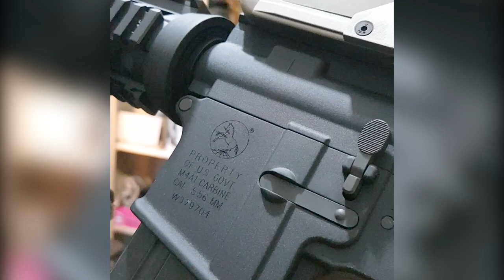Airsoft Quarentena - US Army Ranger 2007-2014 loadout [ENGLISH SUBTITLES]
Trabalhei novamente no video pra deixar mais agradável de assistir, além de mais informações visuais sobre os equipamentos